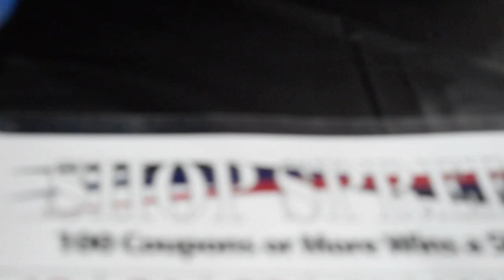SOLE PACKAGE POP UP SHOP VENDORS VIDEO 4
sole package sneakers show July 18 2021 wood haven manor 96-01 jamaica Avenue queens new York